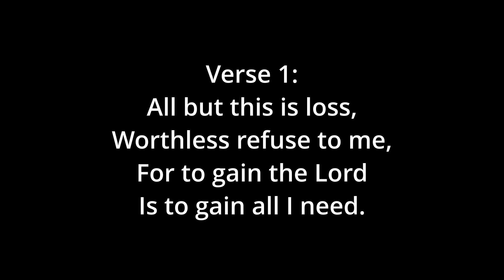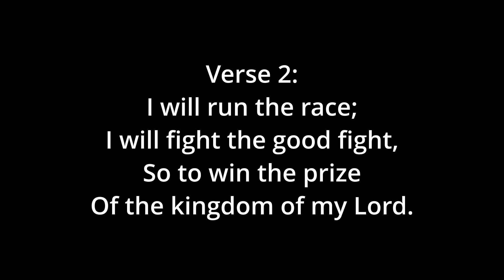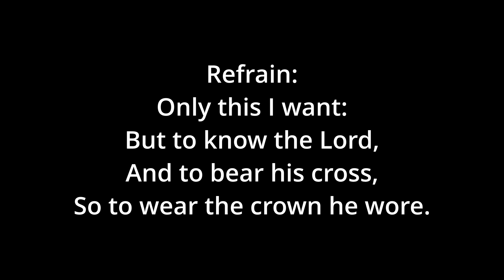Only This I Want (Schutte) - Alto - in C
0:00 Introduction
0:10 Refrain
0:34 Verse 1
0:57 Refrain
1:20 Verse 2
1:43 Refrain
2:06 Verse 3
2:27 Refrain